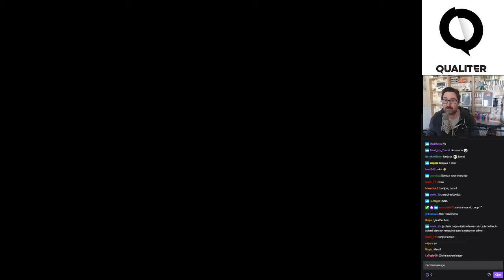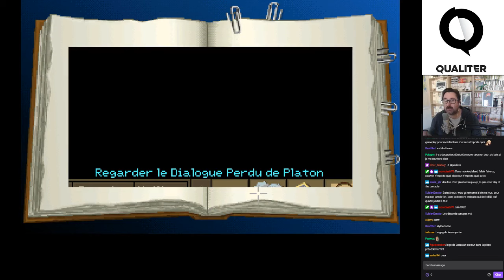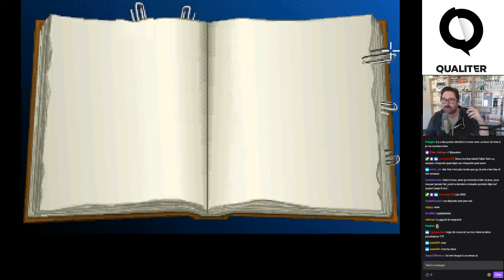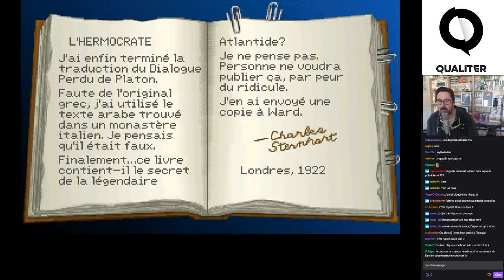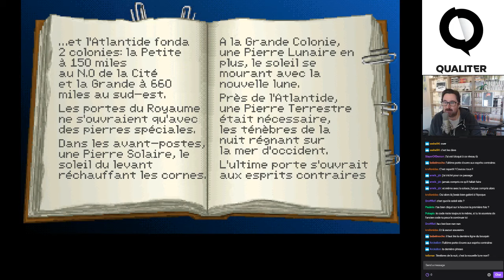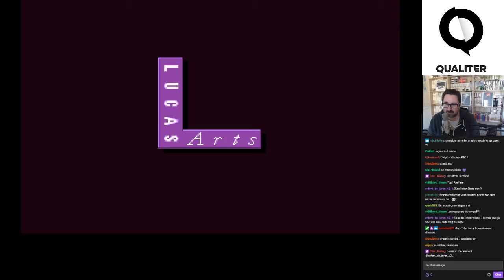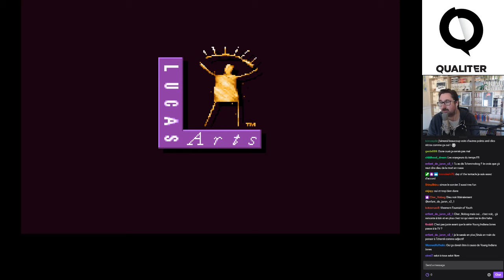POINTER ET CLIQUER #16 : Indiana Jones and the Fate of Atlantis PARTIE 2/2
Dans « Pointer et Cliquer » nous découvrons à chaque émission un nouveau jeu vidéo d’aventure tous ensemble.

C’est la 2e partie de « Indiana Jones and the Fate of Atlantis »